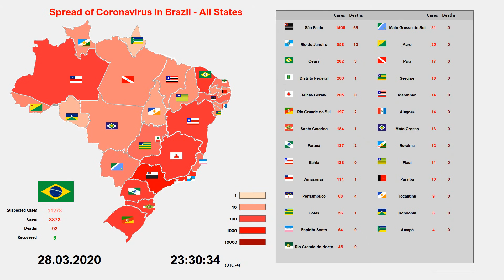Brazil Coronavírus Map 28.03.2020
The Spread of Covid-19 in Brazil on the date of 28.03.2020. Vírus corona brasil. Corona Cases in the States: São Paulo, Alagoas, Amazonas, Bahia, Federal District, Espírito Santo, Goiás , Minas Gerais , Pernambuco, Paraná, Rio de Janeiro, Rio Grande do Norte, Rio Grande do Sul , Santa Catarina etc.

Icons:
Flags of the States in Brazil